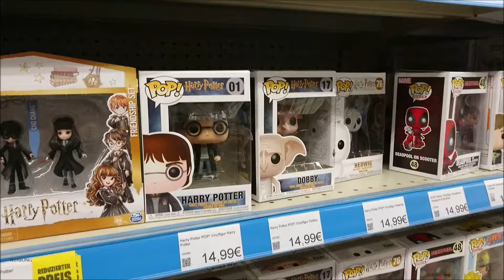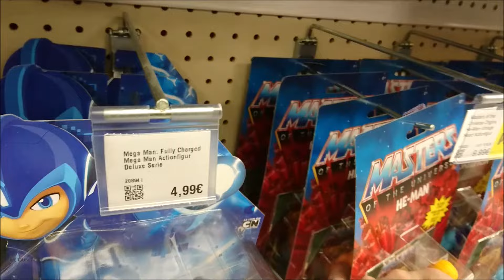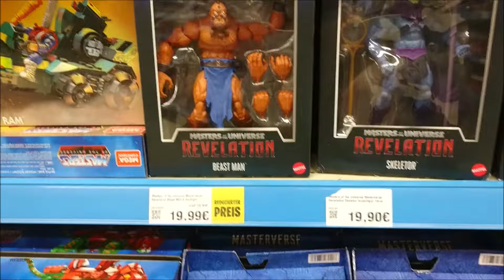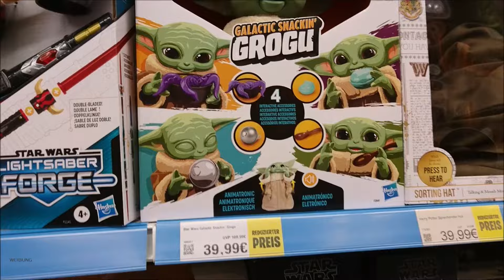VLOG Smyths Toys Masters of the Universe Toy Hunt | Nun sammel ich doch Revelation Motu Figuren 😱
Hallo Leute und willkommen auf meinem Kanal Toy Stube.
Auf diesem Kanal dreht es sich hauptsächlich um Funko Pops.
In meinen Vlog war ich zu Besuch im Smyths Toys Hamburg.
Schaut euch an was ich an Masters of the Universe Revelations alles mitgenommen habe

Revelation Scare Glow:*
Revelation He-Man:*
Revelation Stinkor:*
Revelation Skeletor:*
Revelation Beast Man:*
Snake Mountain Spielset:*

Die Produkte in dem Video habe ich selbst erworben. Sollten mir für das Video Produkte zur Verfügung gestellt worden sein, werde ich das im Video erwähnen.